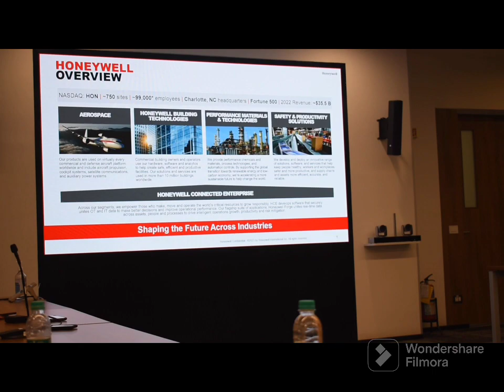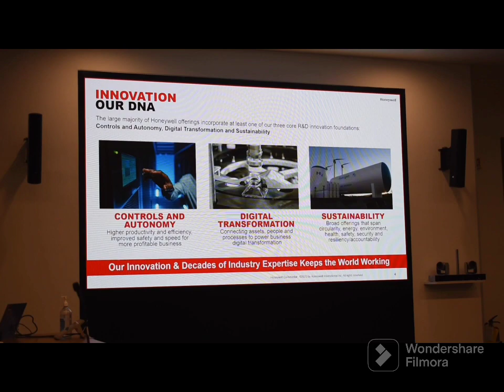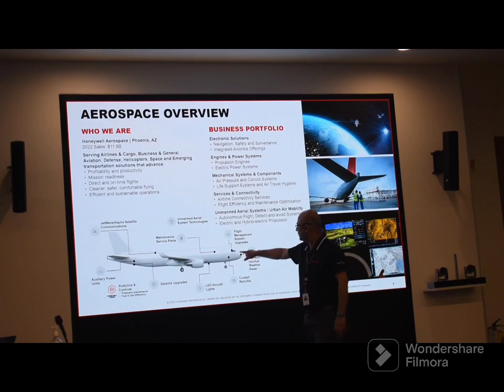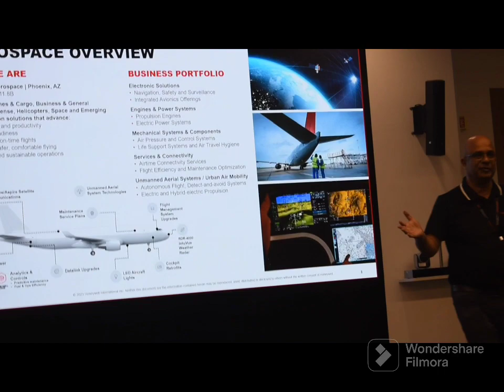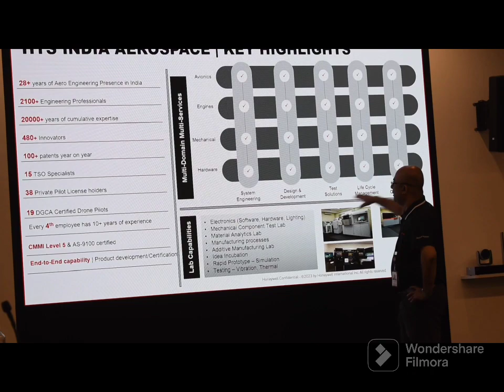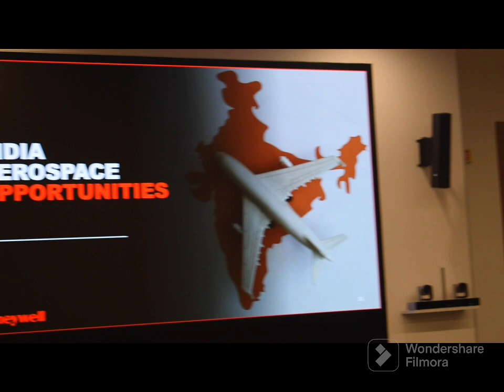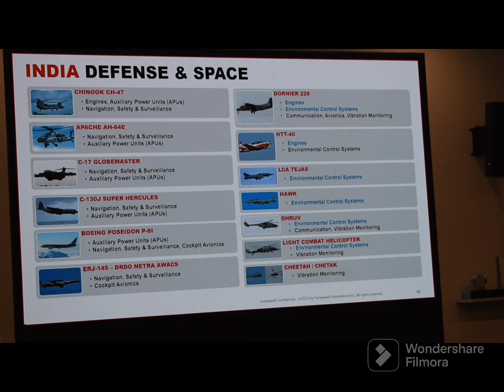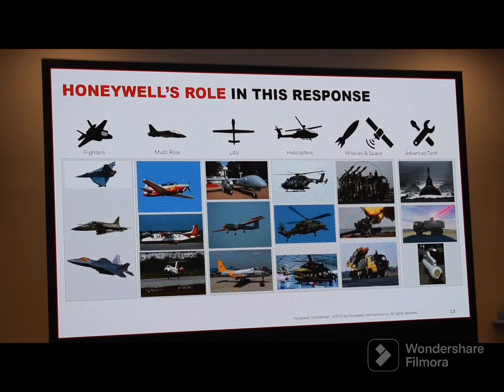ADU attends Honeywell Technology Solutions (HTS) Aero Lab for Media